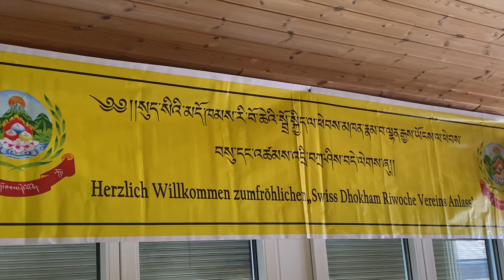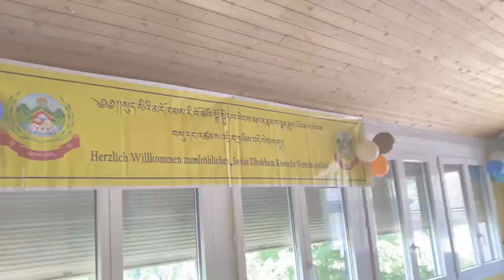SWISS RIWOCHE YARKYI 2023 || Tibetan family || Tibetan vlogger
GEARS WE USED FOR VLOGGING  :-